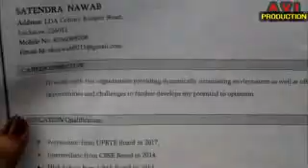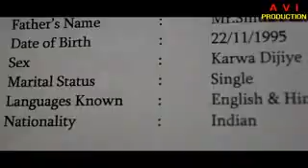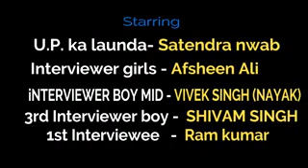Uttar pradesh ke ladke ka interveiw zaroor dekhe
Zaroor sune interview